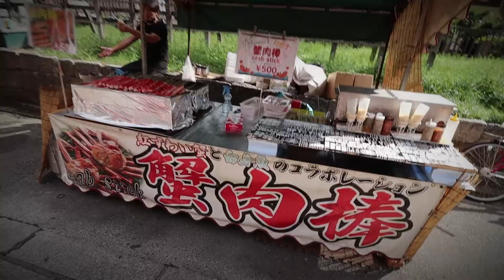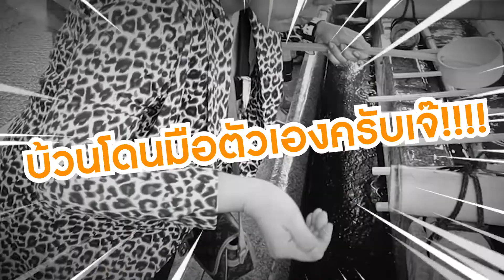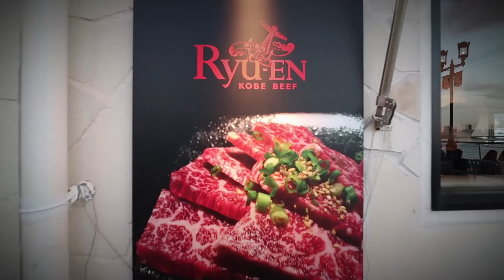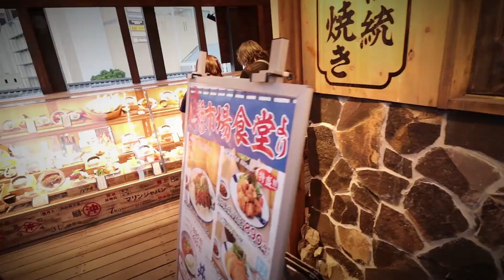สวัสดี...โอซาก้า Day #2 [Part 2] - เยี่ยมชมศาลเจ้าฟูชิมิอินาริ & โกเบ ฮาร์เบอร์แลนด์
เยี่ยมชมศาลเจ้าฟูชิมิอินาริ โกเบ ฮาร์เบอร์แลนด์ ก่อนพายุเชบีเข้าถล่ม!!
ยินดีต้อนรับเข้าสู่ ช่อง "กู๊ด แฟร์ เด้อ" ครับทุกท่าน!!!

GoodFairDer คือ วิถีชีวิตของ "ยูทูเบอะฮาตะคุง" แห่ง กู๊ด แฟร์ เด้อ!!!

อัพเดตความเคลื่อไหวได้ที่